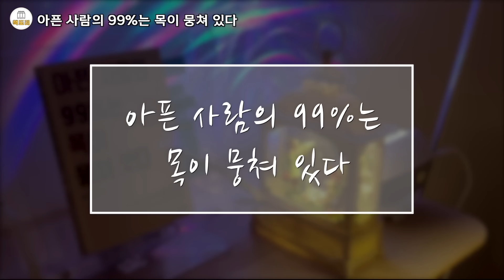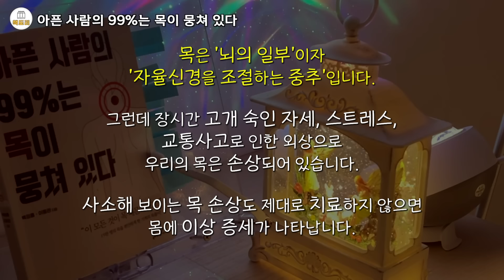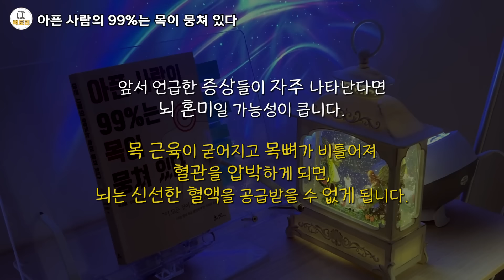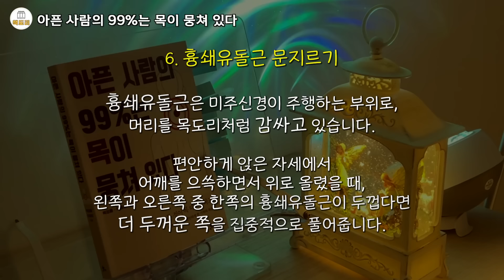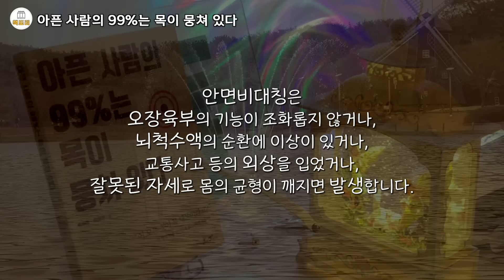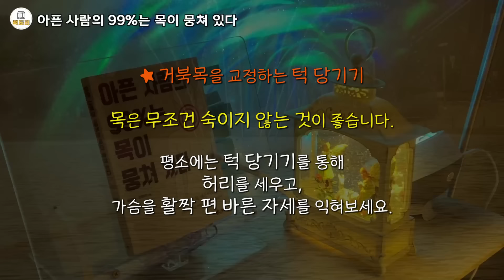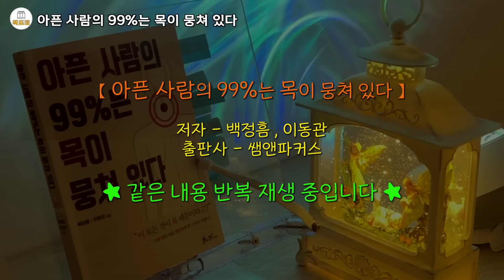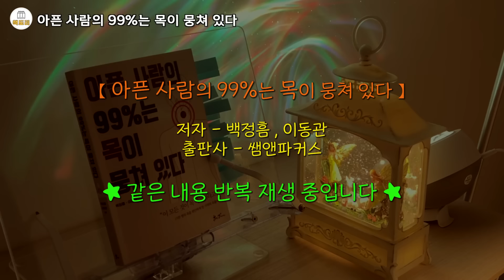아픈사람의 99%는 이곳이 뭉쳐있습니다 이곳을 풀면 뇌가 온몸을 치료하기 시작합니다 / 매일 10분씩 이곳을 풀어보세요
아픈 사람의 99%는 목이 뭉쳐 있다
백정흠, 이동관 저 | 쌤앤파커스 | 2018년 12월 19일

이 책을 공동집필한 두 저자는

15년차, 28년차 모두 한의사이다.

"목 뼈를 바로잡고,

목 근육을 풀면

뇌가 온몸을 치료한다."

목을 풀면 뇌가 움직인다?

저자는 목이

뇌의 일부이자

자율신경을 조절하는 중추라 했다.

장시간 목을 숙이거나 스트레스,

교통사고 같은 외상 등으로

목은 손상되는데

작은 손상이라도

제대로 치료치 않으면

목, 어깨 통증은 물론이고

두통, 불면, 공황장애, 틱장애,

과민성대장증후군, 우울증까지

동반할 수 있다는 것이다.

목의 영향력이 이정도라니..

또 한 번 놀란다.

목이 뇌의 일부이자

자율신경을 조절하는

중추이기 때문인가보다.

사람의 머리는 무게는 보통

5.5kg이라는데

목을 숙이지 않았을 때

목뼈가 받는 하중이 이 정도고

목을 15도만 숙여도

목뼈는 2배의 무게를 느낀다한다.

저자가 환자의 상태를 진단하는

체크 포인트가 몇 군데 있는데

그 중에서 아래 3점

전창혈, 경정혈, 전삼각근

이 3군데를 꾹 눌러

1군데라도 통증이 느껴지면

목에 이상이 있다고 본다.

출처: 아픈 사람의 99%는 목이 뭉쳐있다 中 백정흠,이동관 저

책 중간중간 자가진단 할 수 있는

체크박스가 나온다.

내가 지금 거북목인지,

목 상태는 건강한지 등..

생활 중 무심했던 행동패턴이

목 건강에 영향을 주는 것인지

의식하지 못한 것들도 있었다.

'미주신경'을

들어본 적이 있는가?

난 이 책을 통해 처음 들어봤다.

미주신경은

면역세포와 줄기세포를 조절하고

뇌 세포인 뉴런을 통해

몸 구석구석 영향을 준다.

뇌신경 (출처: 동물학백과)

미주신경을 자극하면

우리몸의 소화, 흡수, 해독을

도와주고 혈압을 낮춘다.

뿐만아니다.

염증 조절은 물론이고

우울증을 완화시키는데

우리가 목을

잘 풀어야 하는 이유 중 하나가

미주신경을 챙기기 위해서다.

그럼 미주신경을 깨우는 방법,

이게 제일 중요할텐데..

저자는 다음과 같이 소개한다.

1) 4초 숨을 들이마시고, 4초 유지,

4초 내쉬고, 4초 유지하는 것을 반복.

1번할 때 10번씩 하루 3차례

2) 수시로 흥얼거리기

3) 말을 하면 성대에 연결되어 있는

미주신경이 자극되니 수다 떨기

4) 찬물로 얼굴 씻기

5) 명상, 요가

6) 흉쇄유돌근 문지르기

흉쇄유돌근 한쪽을 엄지와 검지로

아주 가볍게 꼬집듯이 잡고서

고개를 같은 방향으로 살짝 돌리기

목·어깨결림 심하고 뻣뻣하다면 '스트레칭'이 필요한 순간
뉴스내용
목과 어깨가 결리고 뻣뻣할 때는 양팔을 옆으로 쭉 어깨 관절을 돌린다는 느낌으로 천천히 안에서 바깥으로 돌려주는 스트레칭을 해보자. 사진-헬스조선DB날씨가 추워지면, 우리 몸은 열을 발산하기 위해 본능적으로 근육을 수축시킨다. 특히 외부로 노출돼 다른 부위보다 추위를 더욱 느끼는 목과 어깨는 근육 수축이 더 많이 일어난다...
출처
헬스조선
하루에 1분만 시간을 내어

자리에서 일어나 몸을 펴세요.

항문에 힘을 주고,

허리를 세우고

가슴을 쫙 펴세요.

누군가 위에서

머리를 당긴다는 느낌으로

몸을 쭉 펴고,

가볍게 이완시켜봅니다.

혀를 입천장에 대고

숨을 깊이 쉽니다.

목의 상태는

뇌의 상태를 나타낸다.

목 근육이 굳어지고

목뼈가 비틀어져

혈관을 압박하게 되면,

뇌는 신선한 혈액을

공급받을 수 없게 됩니다.

만성적인 뇌 빈혈 상태에서

뇌 혼미, 건망증을 일으킬 뿐 아니라

눈 부위에 혈액 공급이 잘 안 되어

안구건조, 시력저하 등이 나타남.

목을 푸는 것은 쉽다.

중요한 건 유지.

장내 독소가 쌓이면

전신 근육이 굳고, 쉽게 피로해지고,

살이 찐다.

목은 뇌와 장이 직접 연관되어 있음.

뇌와 장이 밀접하게 연계돼 있는데

이것을 '뇌-장축'이라 함.

척추호흡을 하면

수명이 길어진다.

원인은 골반.

골반은 허리뼈, 목뼈와 관계됨.

하이힐 신거나 근력 약한 여성의

가장 흔한 몸의 부정렬 상태는

왼쪽 골반이 뒤로 쏠리고

오른쪽 골반이 앞으로 쏠리고

오른쪽 다리는 짧아져있고

목뼈 1번이 왼쪽으로 틀어져 있음.